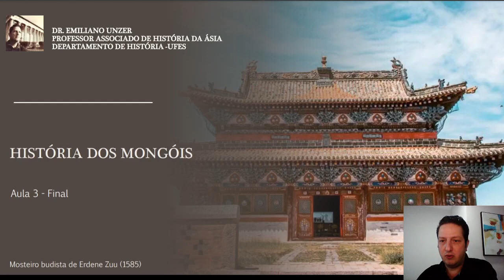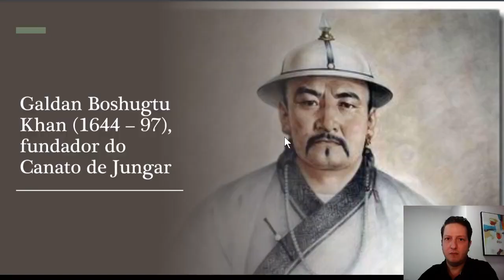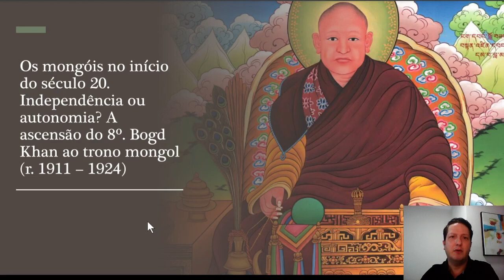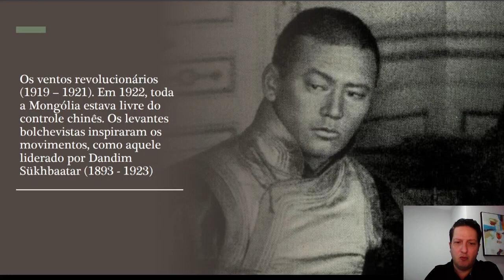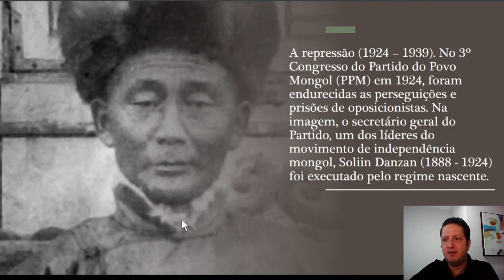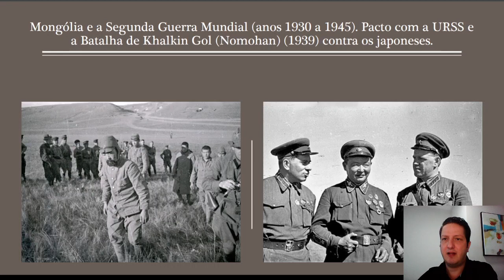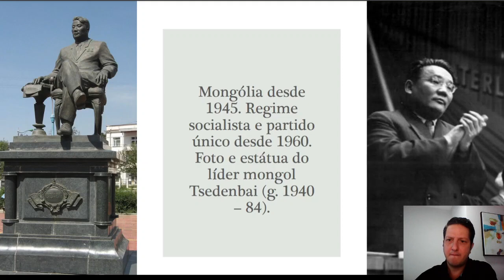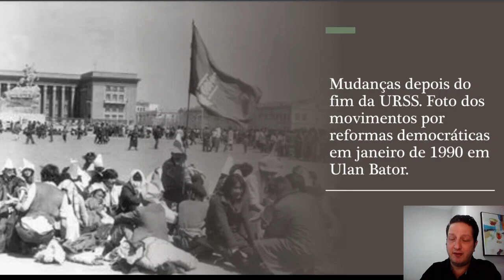Mongóis #3 | Aula 3 - Final | por Dr. Emiliano Unzer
Ásia in Casa é produzido por Dr. Emiliano Unzer e disponibilizado para reprodução na História in Casa.